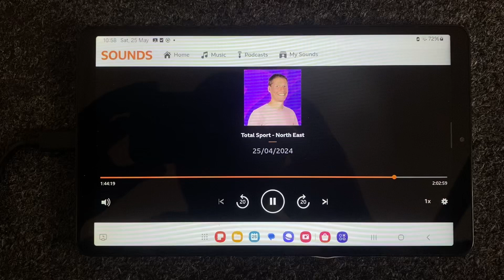Total Sport - North East - BBC Radio Newcastle - 25/04/2024